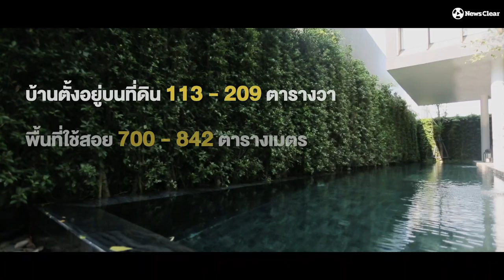เปิดบ้านหรูกลางเมืองหลังละ 167 ล้านบาท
NewsClearพาชม!! บ้านหรูกลางเมืองหลังละ 167 ล้านบาท ใจกลางย่านพระราม 9 ของโครงการ Issara Residence Rama 9 ที่ทั้งโครงการมีเพียง 20 หลังเท่านั้น